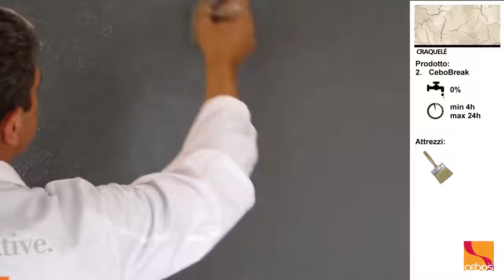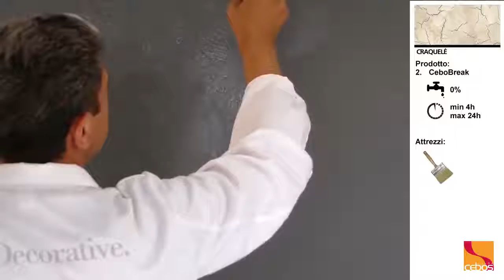CeboRustik effetto Craquelé